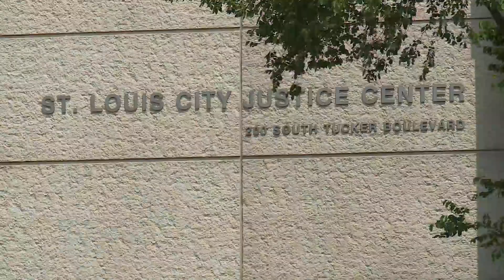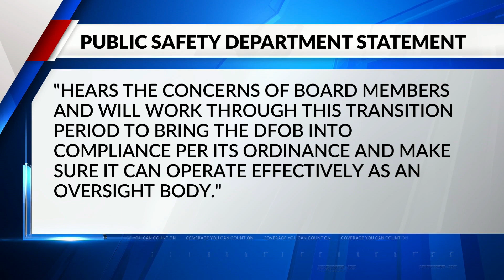Head of civilian oversight board calls city jail a 'powder keg'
The head of the civilian oversight board for the St. Louis City Justice Center says the facility is like a powder keg.